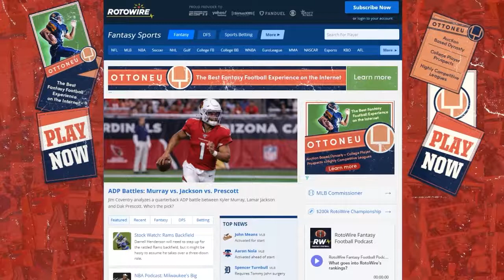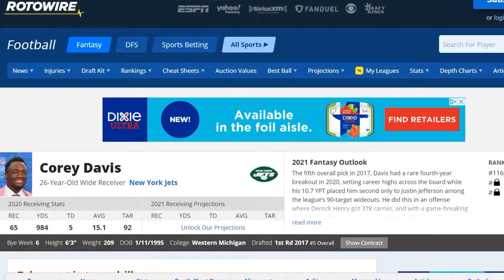NFL Cuts 2021: Wide receivers - An in-depth look at the Jets depth at the wide receiver position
Jets NewYorkJets NFL NFL Cuts 2021: Wide receivers - An in-depth look at the Jets depth at the wide receiver position

Former Dallas Cowboys standout Miles Austin will take over coaching duties for the wide receiver unit led by the big free agency splash on offense, Corey Davis and potential rookie sensation, Elijah Moore.

We break down a crowded room of talented wideouts currently on the roster on the fifth of 10 New York Jets 2021 Preview reports.

To receive a free 10-day subscription to Rotowire.com, use this link c/o our channel